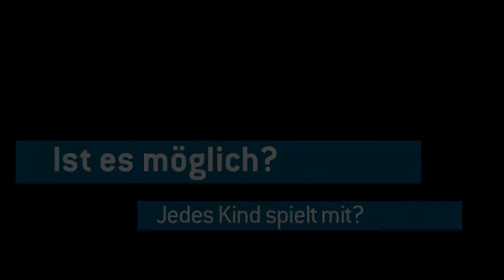Trailer: Jedes Kind spielt mit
15 Kinder im Alter von 3 bis 6 Jahren machen Theater. "Jedes Kind spielt mit" ist ein Schulungsfilm für Erzieherinnen und Erzieher. Er zeigt, wie mit der Methode des Theaterspiels/Rollenspiels die individuellen Möglichkeiten der einzelnen Kinder besonders in den Vordergrund gestellt werden und ihnen darüber das Gefühl der Selbstwirksamkeit vermittelt wird. Die Kinder erleben selber ihre Stärken und die Reaktion der Gruppe, die sie in einer neuen Rolle erlebt. Die Handpuppe Herr Knöterich hilft beim Theaterspiel, die Aufmerksamkeit der Kinder zu verstärken. Eigens komponierte Lieder helfen den Kindern, sich in den Szenen zurechtzufinden. So wird es möglich, Kinder mit unterschiedlichen Fähigkeiten auf sehr wirkungsvolle, spielerische Weise einzubeziehen.

Idee, Konzept, Redaktion und Regie: Elbkinder - Beratungsabteilung. Film und Schnitt: Rita Bleschoefski